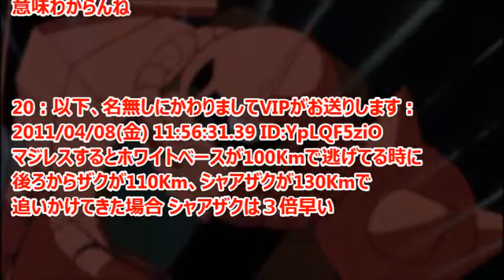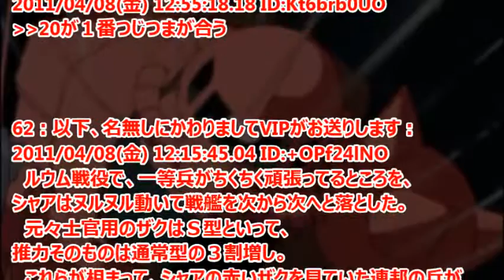ガンダムどうやってシャアザクを3倍の速度で動かしてたの？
機動戦士ガンダム(初代ガンダム/1stガンダム)や機動戦士ガンダム THE ORIGINで、シャア・アズナブルはどうやってシャア専用ザクを3倍の速度で動かしていたのか話題になっている。

引用
2011年04月09日掲載「ガンダム速報」より